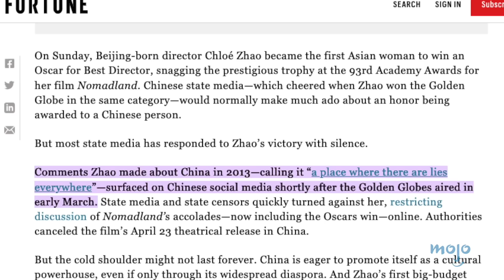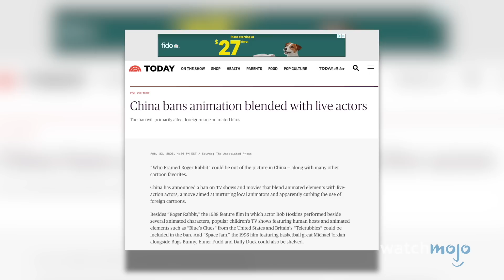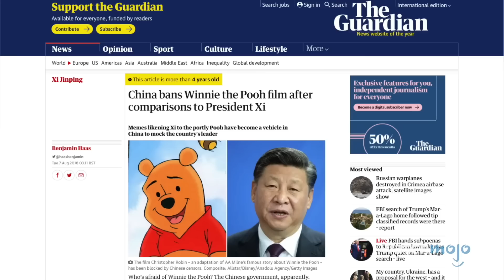¡10 Películas de Disney PROHIBIDAS!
Para esta lista, veremos las películas de la Casa del Ratón a las que se les negó el estreno en diferentes partes del mundo, aunque la decisión fuera finalmente revocada.